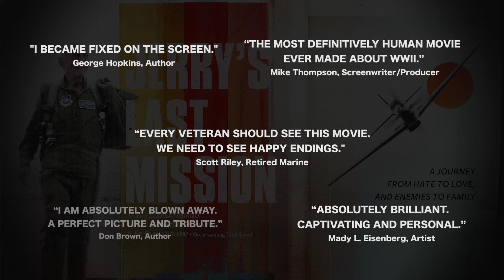Gary Sinise inspired by WWII fighter pilot's true story of hatred to love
JERRY'S LAST MISSION is the powerful story of fighter pilot Jerry Yellin who flew the last combat mission of World War II over Japan and returned home to a dark life of survivor’s guilt and daily thoughts of suicide. Married with four sons, Yellin was forced to face his enemy once again when his youngest son moved to Japan and married the daughter of a Kamikaze pilot.

A film by Louisa Merino, produced by Melissa Hibbard and Oscar-winning Ed Cunningham.
2020